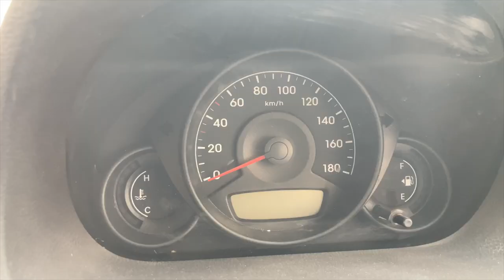Maa ki Gang ko ena mena chaheye